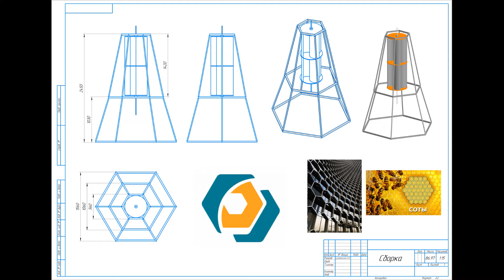От проекта до опытной модели